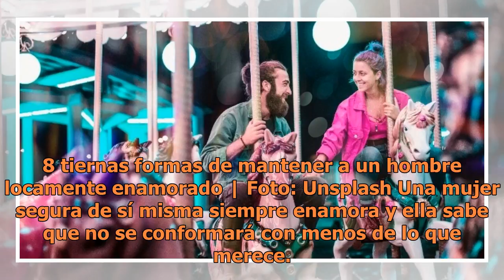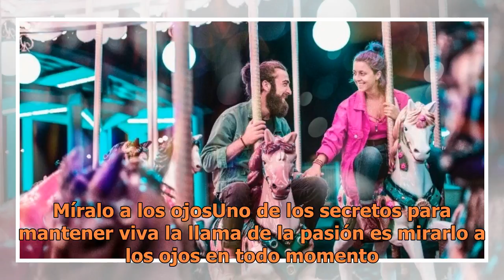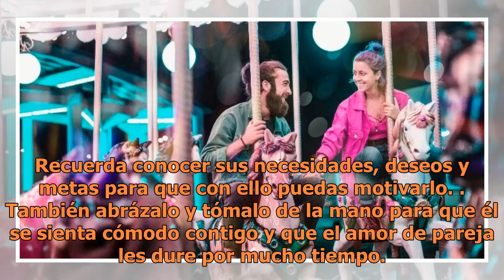8 tiernas formas de mantener a un hombre locamente enamorado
8 tiernas formas de mantener a un hombre locamente enamorado

8 tiernas formas de mantener a un hombre locamente enamorado | Foto: Unsplash Una mujer segura de sí misma siempre enamora y ella sabe que no se conformará con menos de lo que merece. Cuando ya ha encontrado a un buen hombre seguramente no dudará en comprometerse en la relación y hacer que su amor s...